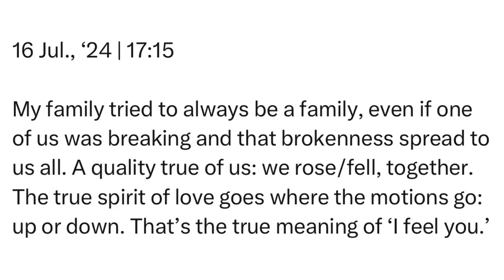Tuesday | 16 July, 2024 | 17:15